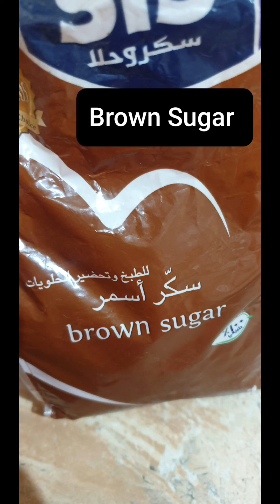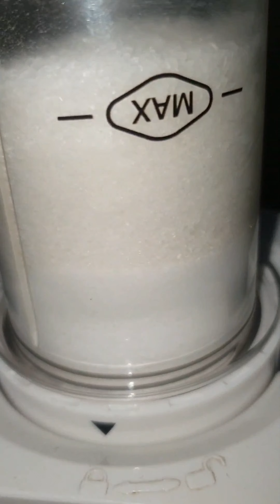Cinnamon Rolls/السينابون رول